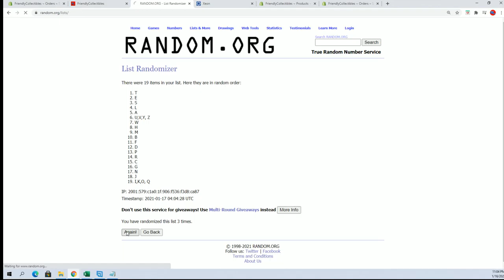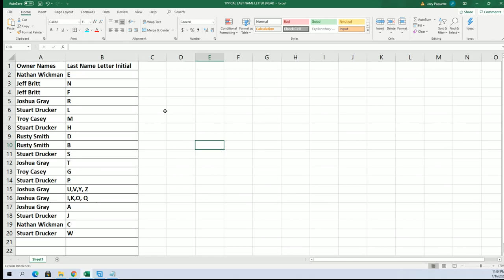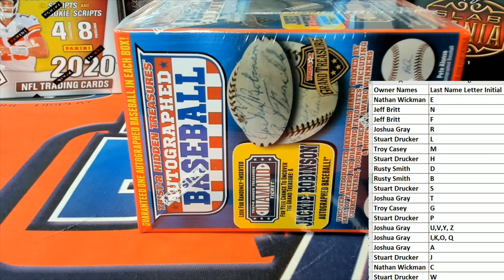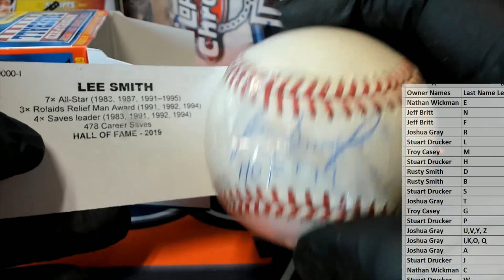2020 Tristar Series 11 Autographed Baseball ID 20SER11BB310